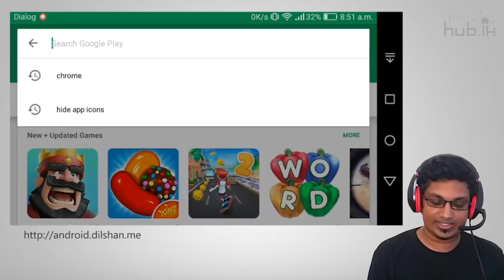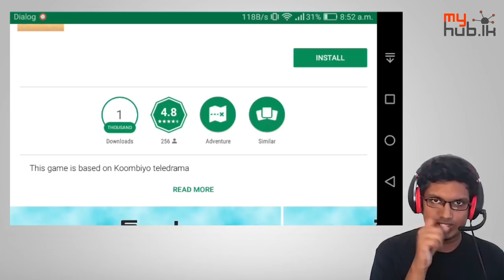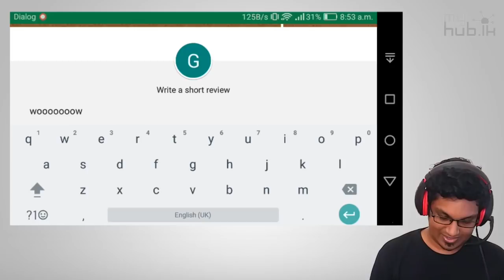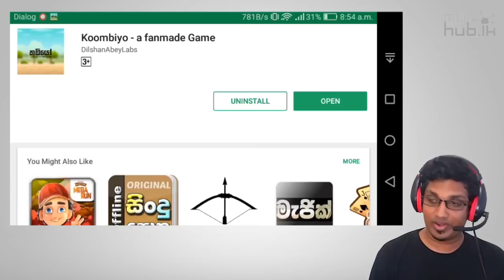my Koombiyo android Game | myhub.lk